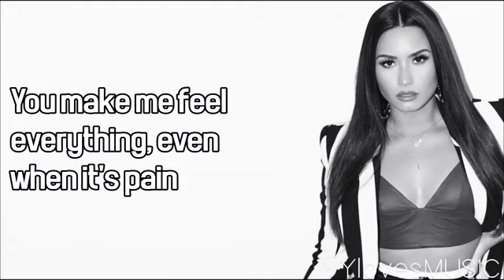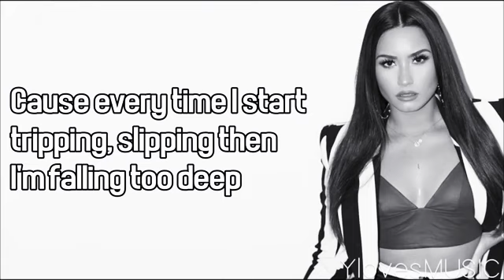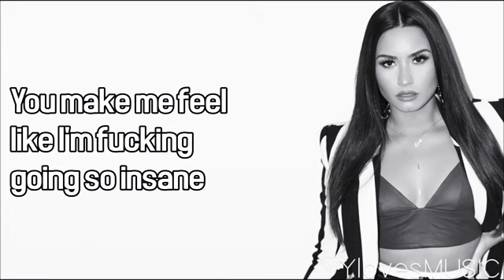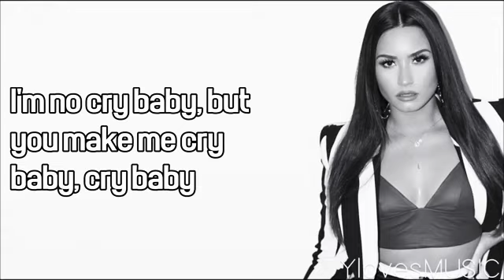Demi Lovato Cry Baby Lyrics